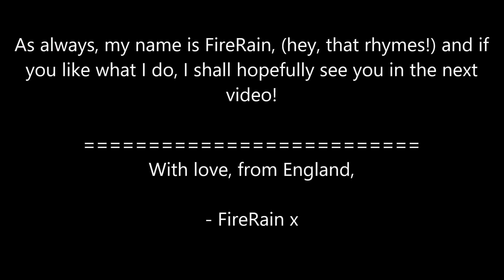Childhood Sweethearts by FireRain - Epilogue - Silverline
This is the story of one, Cerulean Blaze and Scootaloo, the Cutie Mark Crusader. Although the two are foals, both individuals have an instant bond, and this is the story of said bond told through Cerulean's perspective in the format of 2nd.

What is to be is meant to be, but if it isn't, it simply isn't. Will a simple friendship develop into something more, or will it end up on its South end? Only time will tell.